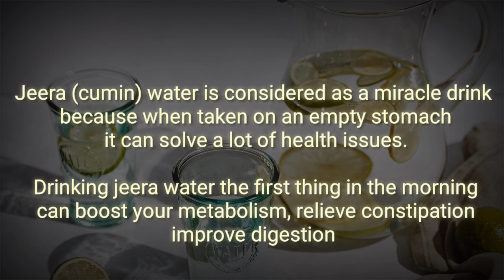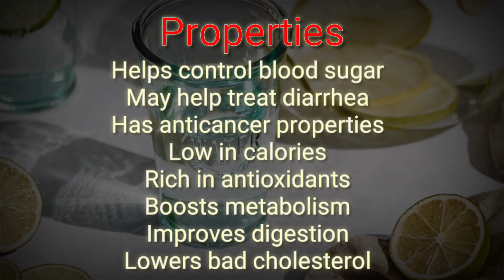How to lose belly in 15days|What if It is Overused|Complications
This ONE Indian spice can help you lose that belly fat in 15 days but make you infertile if u use highly

Did you know that jeera water can also help you get rid of that stubborn fat in just 15 days?how to include it in your diet to lose fat in 15 days.

Jeera (cumin) water is considered as a miracle drink because when taken on an empty stomach, it can solve a lot of health issues.

 Drinking jeera water the first thing in the morning can boost your metabolism, relieve constipation, improve digestion and much more.

For Quran Learning

Credits
Editing Software

Video Used
Shutterstok

Images
Google
Freepic

Mobile Phone